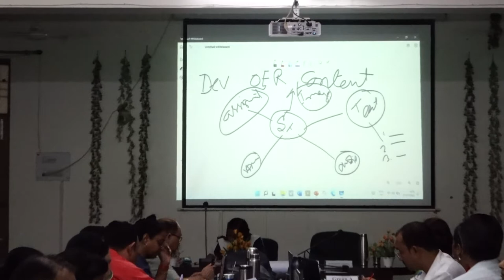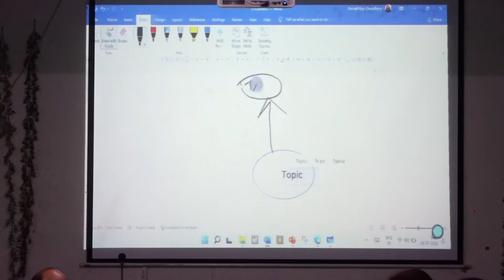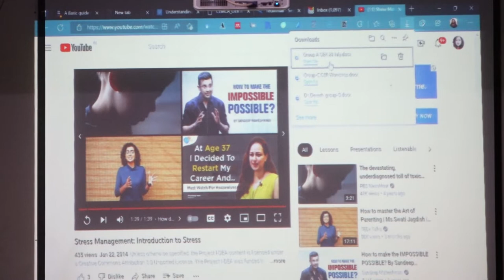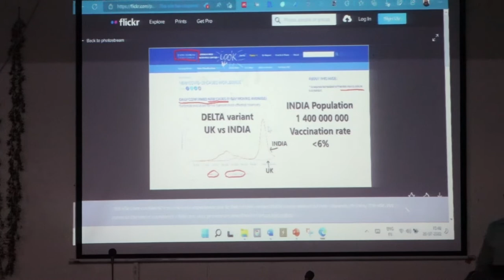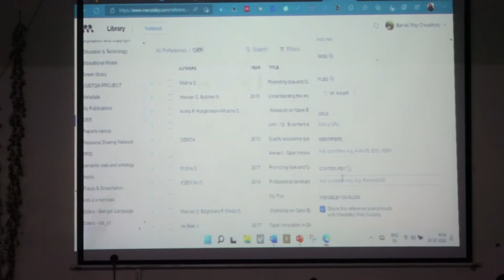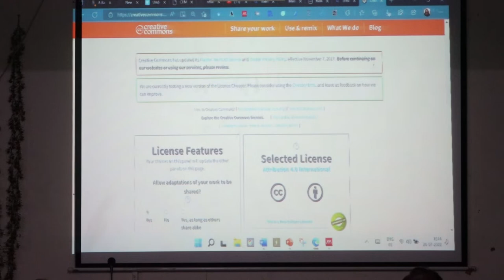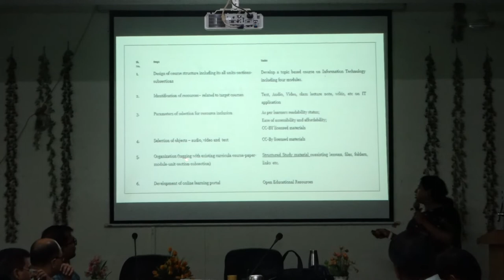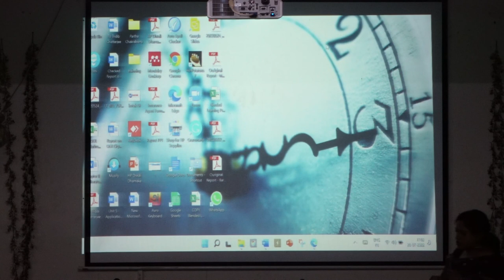capacity Building Programme on Content Development OER 20- 07- 22